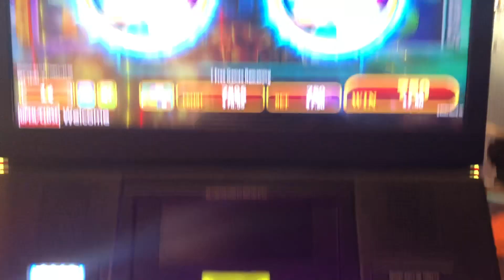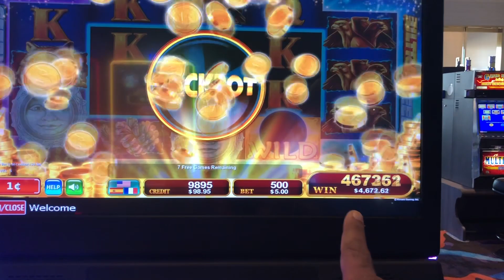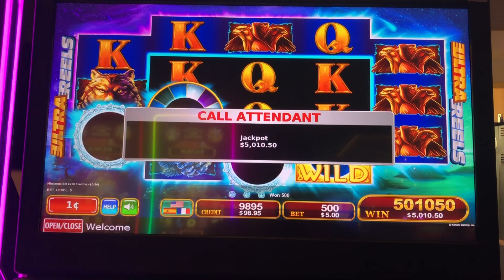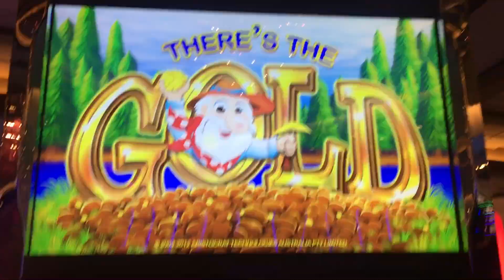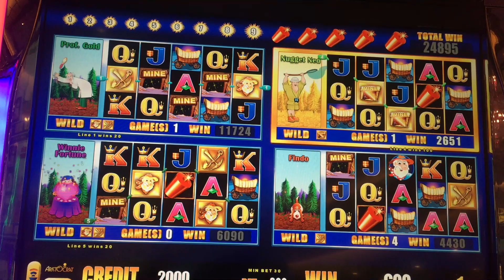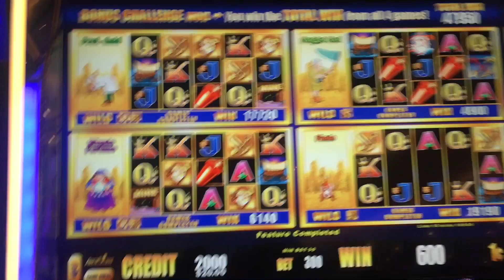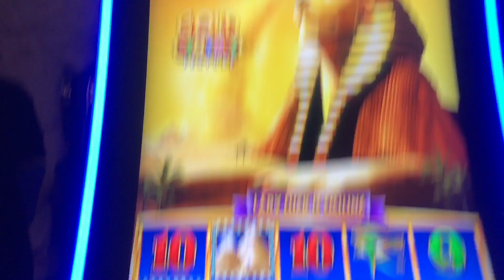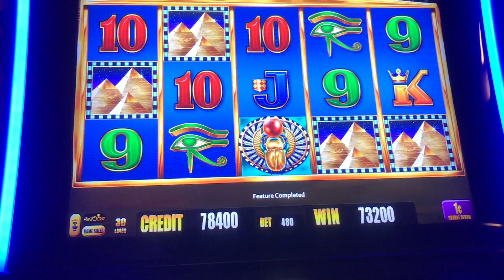** MY BIGGEST JACKPOT HANDPAY EVER ON PENNY SLOTS ** GRAND JACKPOT ** SLOT LOVER **